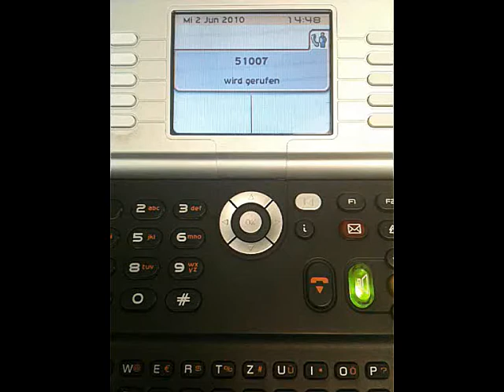sys-skype.wmv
Per Skype am Bürotelefon erreichbar, Skype User
mit dem Bürotelefon anrufen. Skype Out nutzen.
Am IPTOUCH Telefon die eigene Buddylist einsehen.